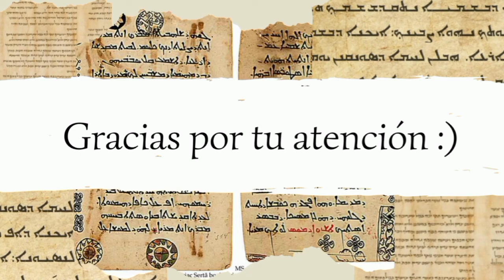Idiomas del Canon Bíblico del Antiguo Testamento